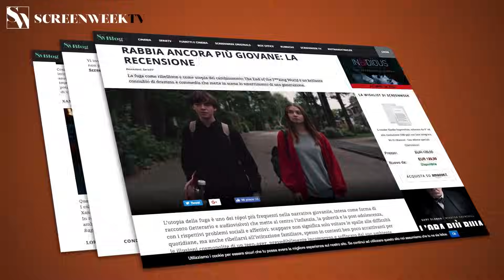QUANTO BASTA - Trailer Ufficiale HD